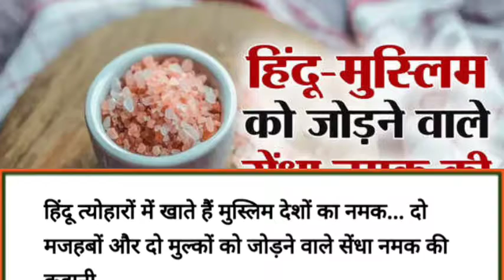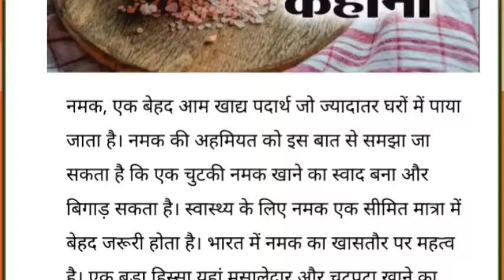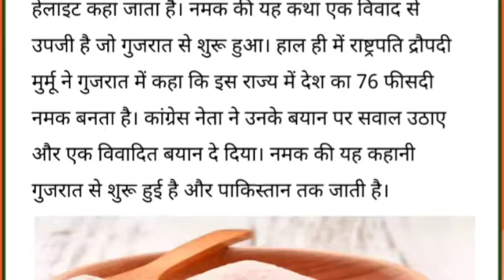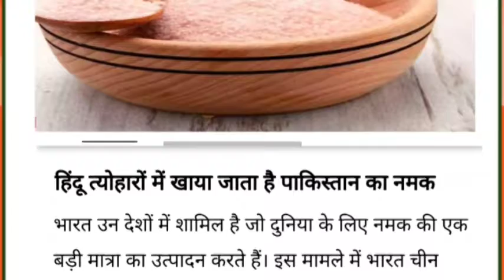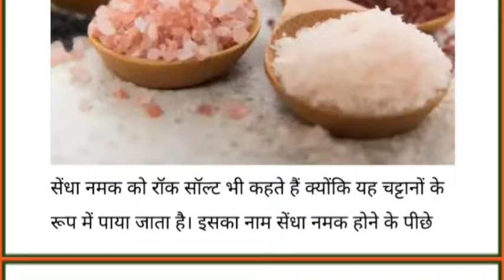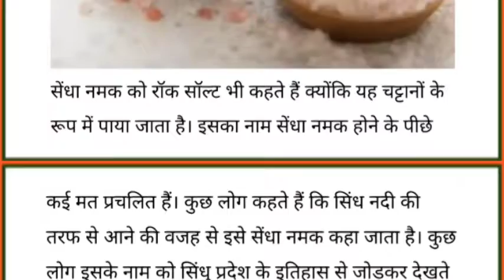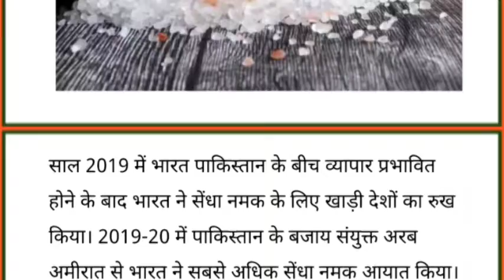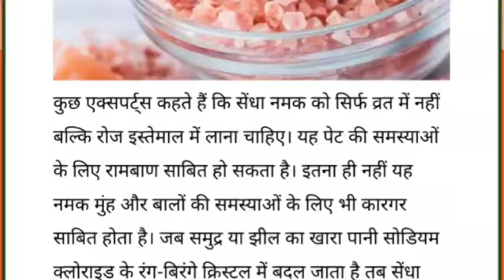हिंदू खाते हैं मुस्लिम देशों का नमक, दो मजहबों और दो मुल्कों को जोड़ने वाले नमक की कहानी